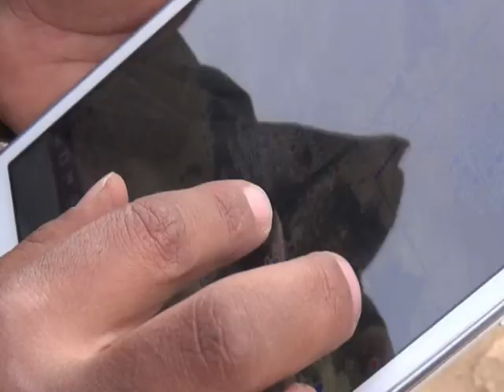SYRIA..CONFLICT..RAQA..ISIS // By Mourad BEN JOMAA..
اندلعت معارك عنيفة على بعد عشرين كيلومترا من الرقة.. معقل تنظيم الدولة  في شمال سوريا.. بين عناصر التنظيم وقوات سوريا الديموقراطية.. تحالف الفصائل الكردية والعربية المدعوم من واشنطن..التفاصيل  //تقرير  مراد بن جمعة..